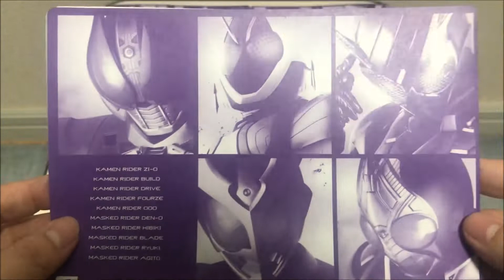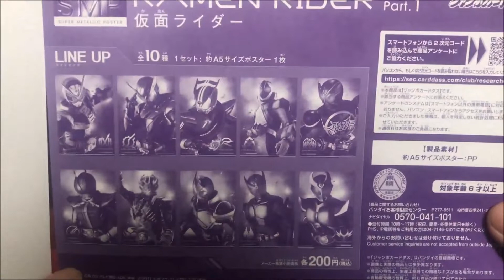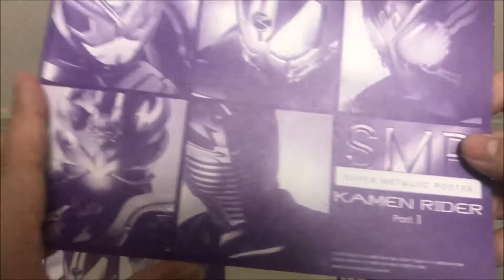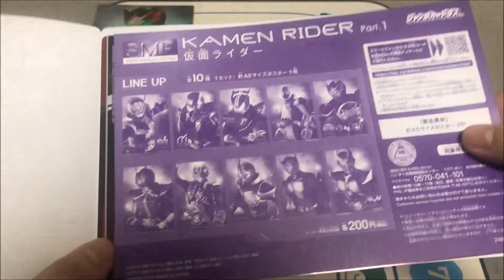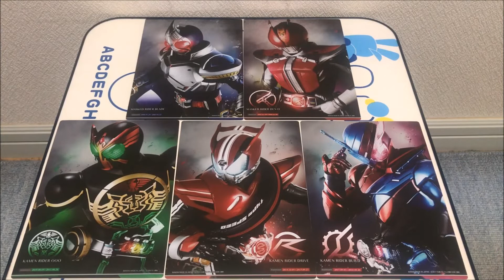【仮面ライダー】1回200円でこのクオリティーは凄い！全10種のスーパーメタリックポスター仮面ライダーPart1を5回回して来たので開封してみた！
今回は、1回200円の全10種のスーパーメタリックポスター仮面ライダーPart1を5回回して来たので開封してみました。

【再生リスト】